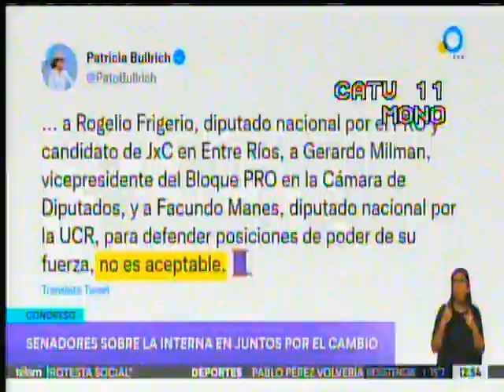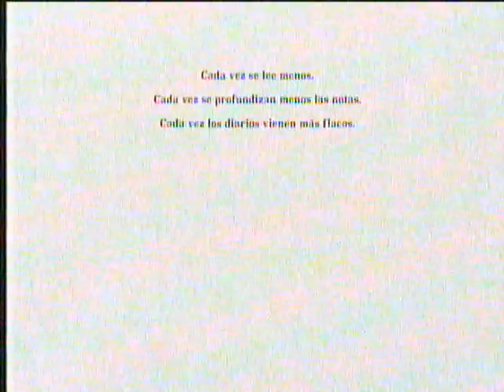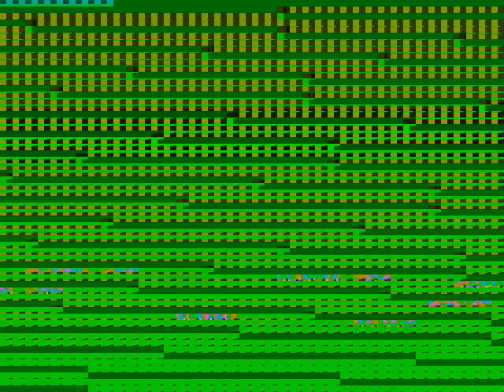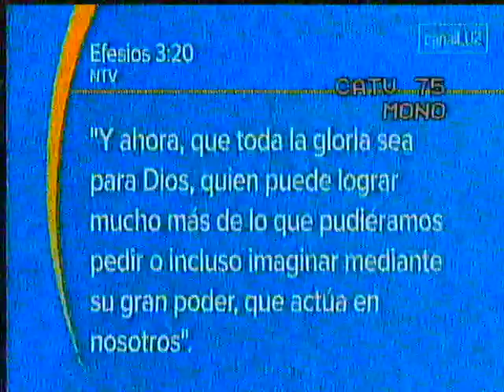1° Z4PP1NG DE CANALES VIA PATAGONICA PUERTO DESEADO 10/08/22 (RESUBIDO)